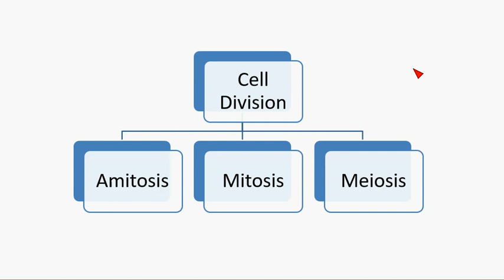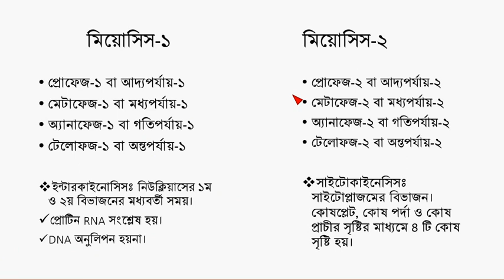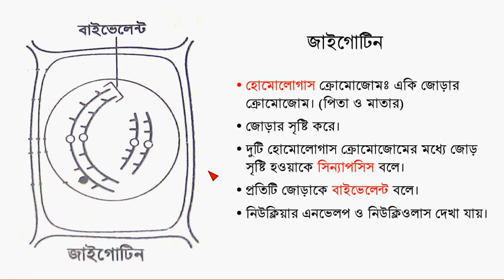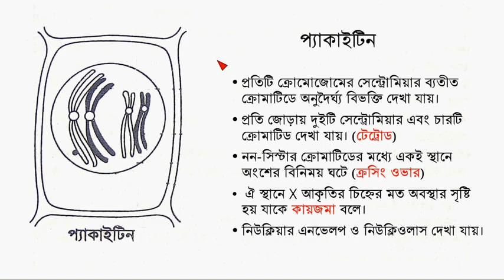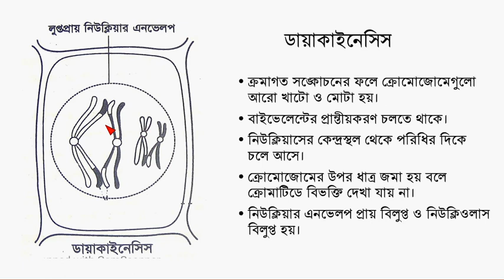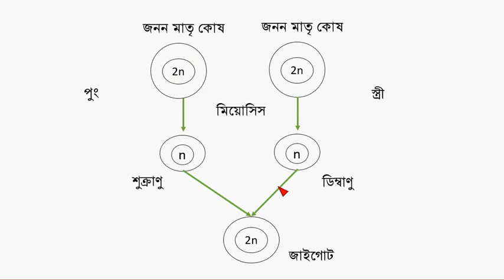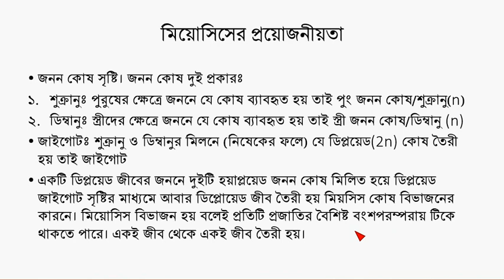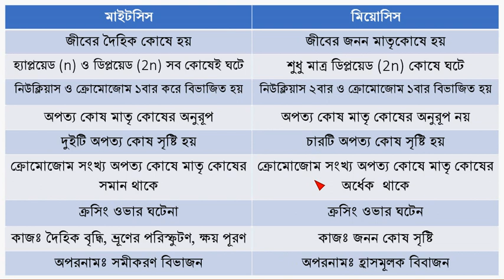Biology 1st paper, Review class-2, 2nd chapter.